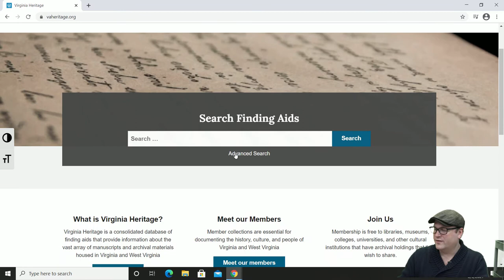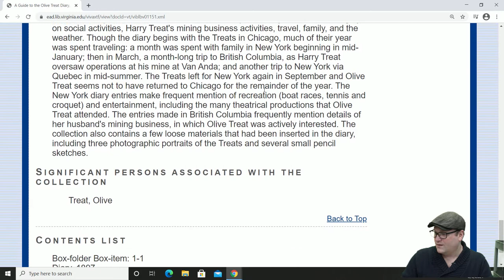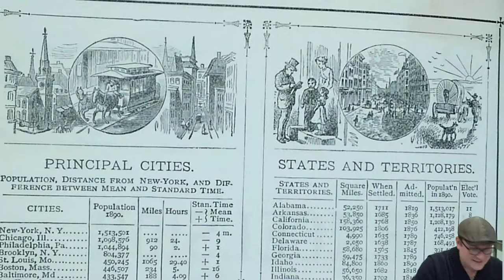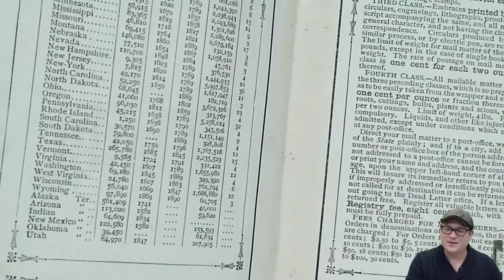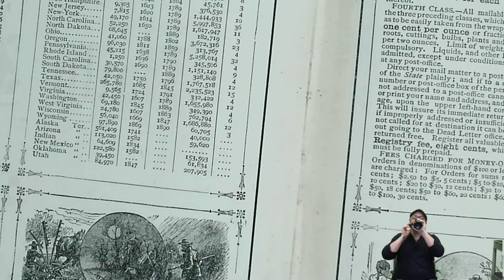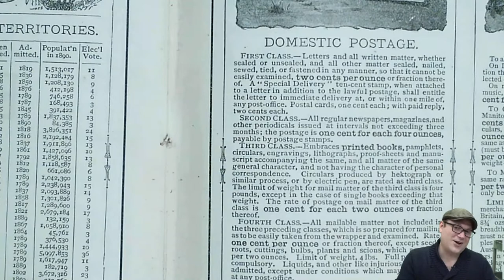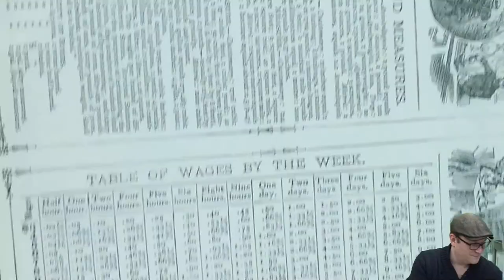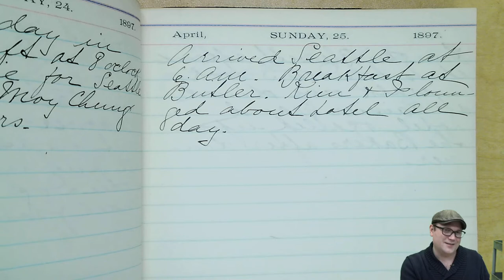Archival Adventures - Episode 8: Olive Treat Diary, 1897 (Ms1988-114)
On this episode of Archival Adventures we read someone's diary. That someone is Olive Marion Graef Treat, daughter of Charles and Grace Graef, born on December 19, 1869. Olive Treat was among the incorporators of the Children's Orthopedic Hospital in 1907, and was a charter member of the city's Sunset Club in 1913. Entries focus on trips to New York and British Columbia, social activities, and her husband Harry Treat's mining business.